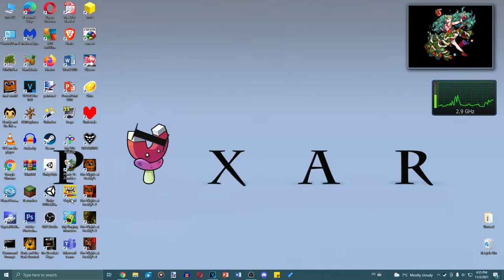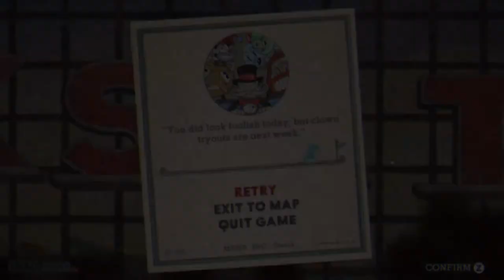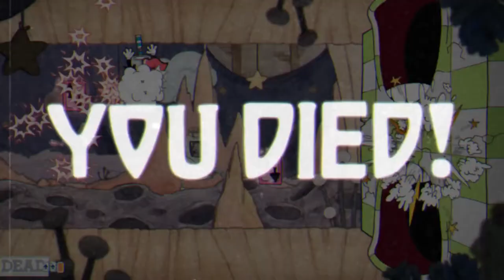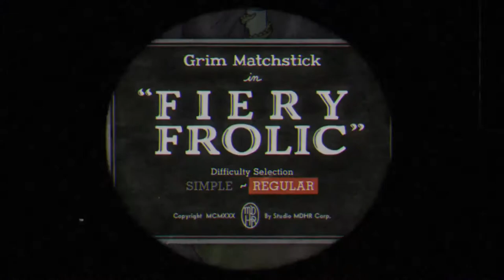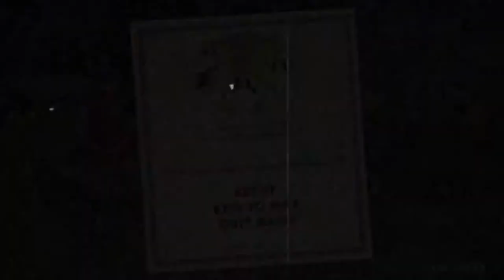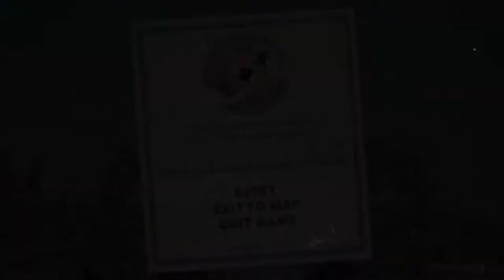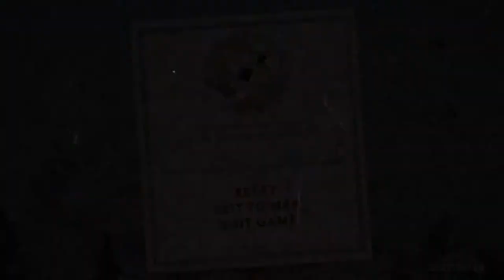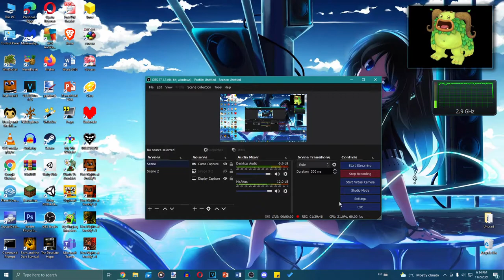NIET - Cuphead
Wow. Even Grim Matchstick and Wally Warbles don't match against Beppi the Clown.

My Singing Monsters Friend Code: 68397875DH
My Singing Monsters Dawn of Fire Friend Code: R58NP386
Super Mario Maker 2 Maker ID: 3T8-MPK-WRG
Nintendo Switch Friend Code: SW-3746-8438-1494